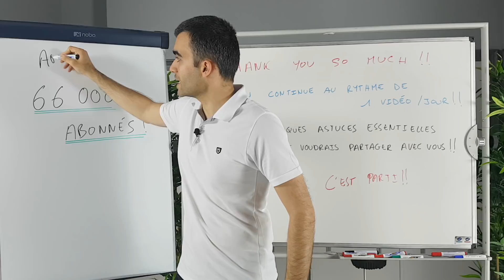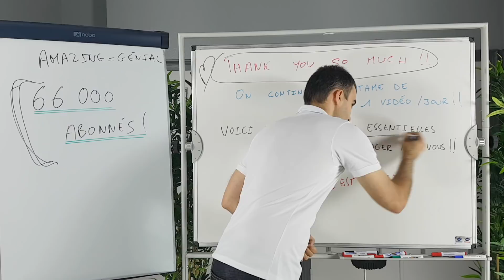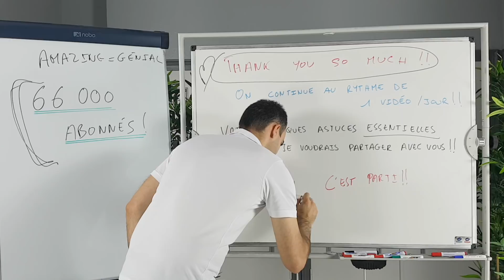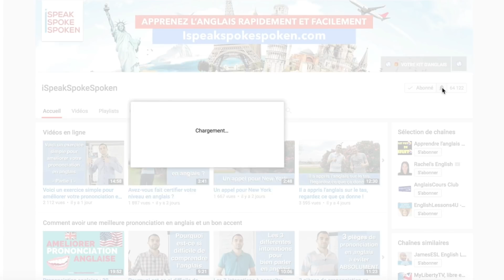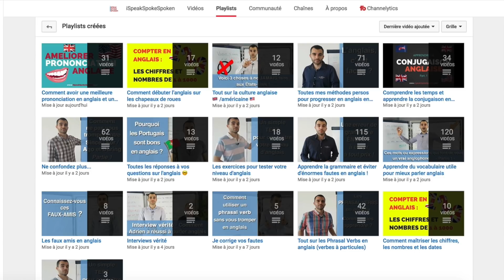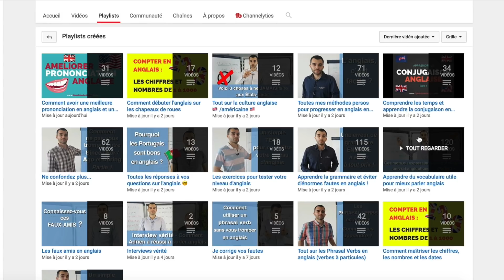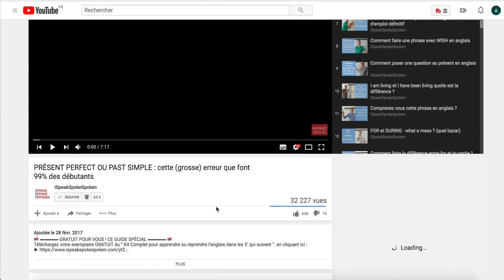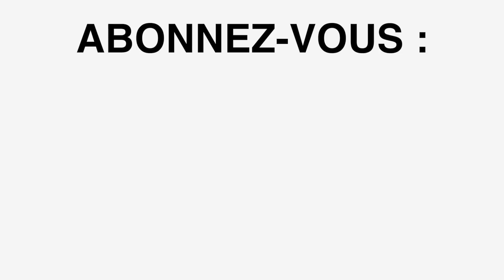66 000 abonnés - THANK YOU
Hi,

Aujourd'hui, une vidéo spéciale pour une
annonce géniale (an amazing announcement) !

Et je vous ai préparé des astuces essentielles
concernant la fabuleuse chaîne Youtube Ispeakspokespoken.

Pour ça, vous allez vous mettre à côté de moi
(oui, c'est tout à fait possible et je vous

Have a fabulous day / evening and let's improve
your English :).

P.S. J'ai oublié de vous parler d'une astuce
très utile.

Regardez la barre de menu contenant les rubriques
" Accueil / Vidéos / Playlists / Communauté / Chaînes
/ À propos / ".

Et que voyez-vous au bout ?

C'est rond avec un manche...

C'est une loupe (a magnifying glass).

Cliquez dessus et vous pourrez faire une recherche
en tapant un ou plusieurs mots et voir quelles sont
les vidéos correspondantes.

Ça pourra vous aider à découvrir certaines réponses
à vos questions.

Allez, rejoignez-moi ici pour vous asseoir près de